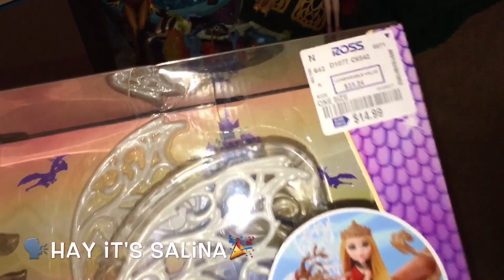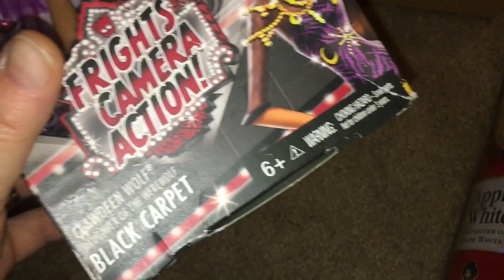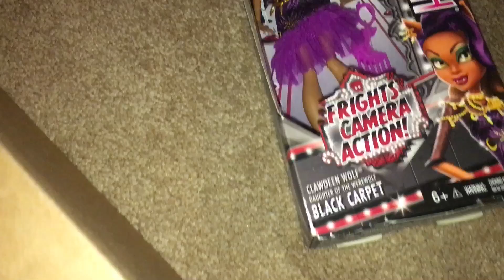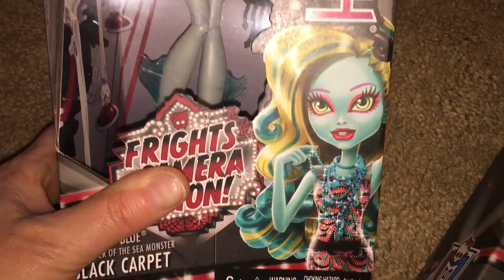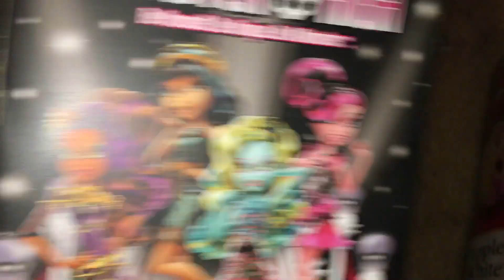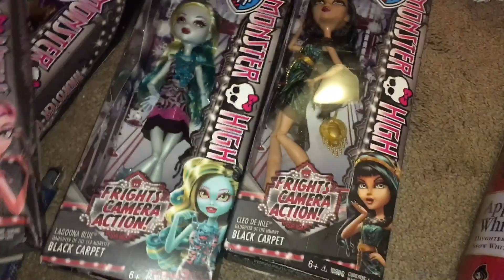DELIVERY! Doll Haul And Fam Jam Shout Outs! Oldies but goodies! ~Monster High~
I did it again! The sales were SOOO good!! Lotsa Sales! MONSTER HIGH doll HAUL! ~Dolls, dolls and dolls! A bunch of deliveries came on for mostly Monster High stuff and a bit of Ever After High.
With some SBF Fam Jam Shout Out love, I hope you enjoy as we open up our packages!
~Mama Jammer

Inside these packages are Monster High dolls Lagoona Blue, Clawdeen Wolf, Cleo DeNile and Draculaura of Frights, Camera, Action! As well as Sweet Scream Ghoulia Yelps and Ever After High Apple White, Getting Fairest and Dragon Games with Braebyrn the dragon.

Our Lil’ SBF Family SHOUT OUT to “Dono Tube” is in this video!